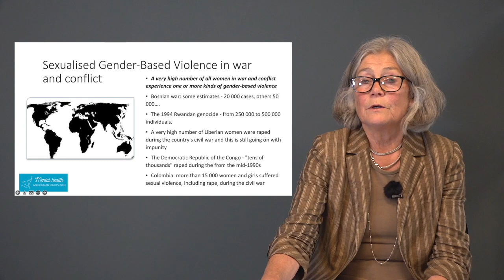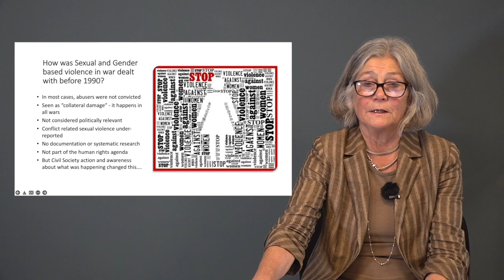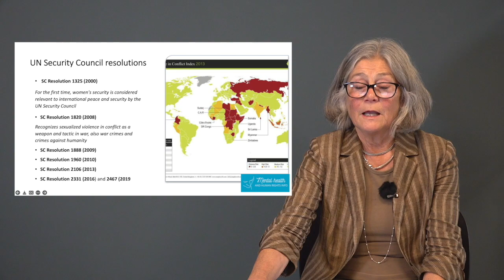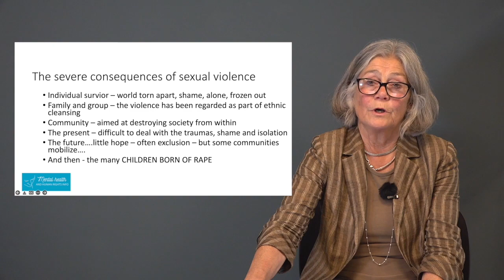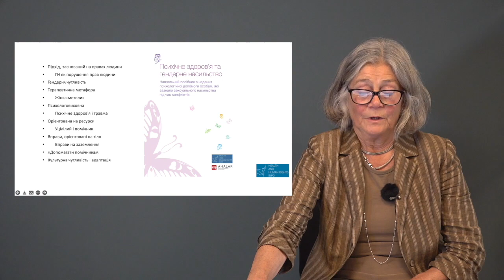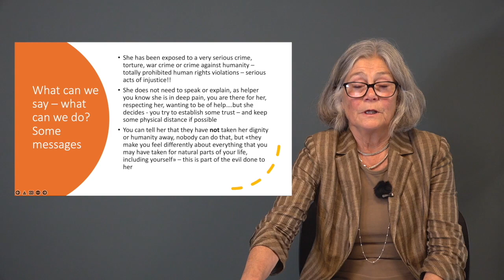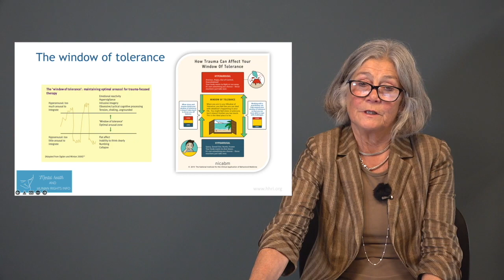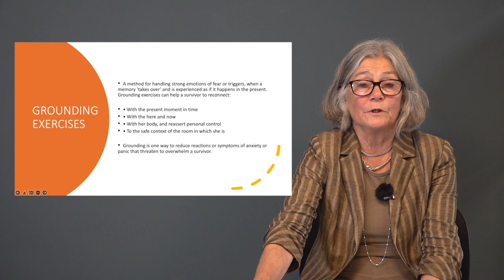Sexual violence in war a crime against humanity. Professor Nora Sveaass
Sexual violence in war – a crime against humanity. Mental health consequences and supporting survivors.